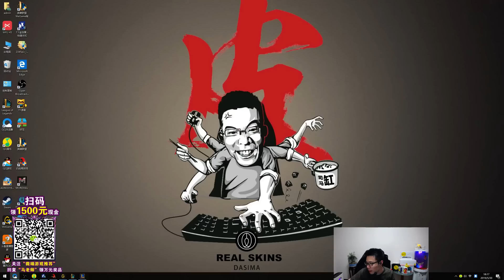【大司马】老鼠：马老师的日常：劝架（1/1）给他一波夸奖，但是辅助不领情，继续泡温泉 5月30日